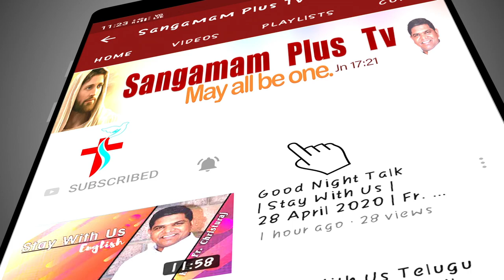Divine Mercy Healing Prayer | Sis Victoria | 24th June, 2021 | 3 pm